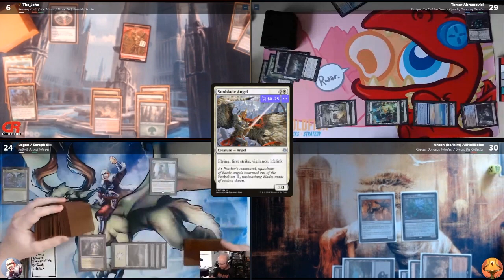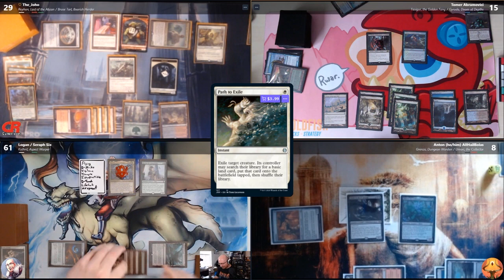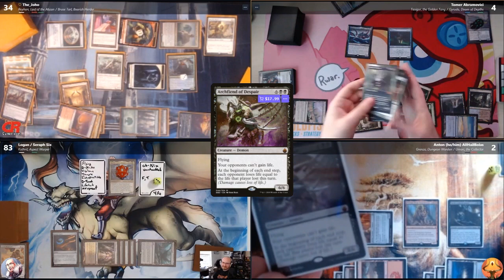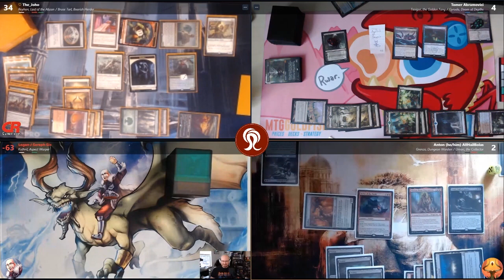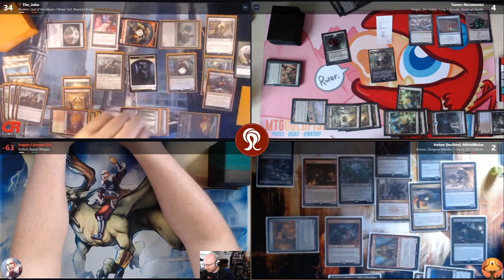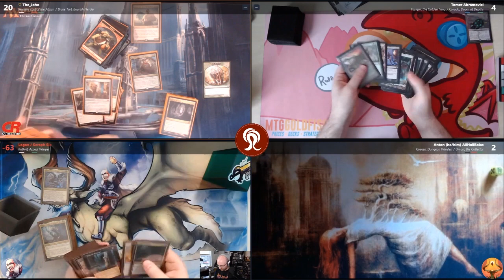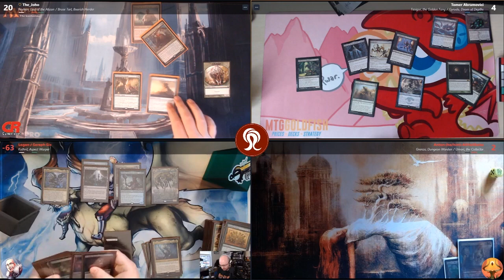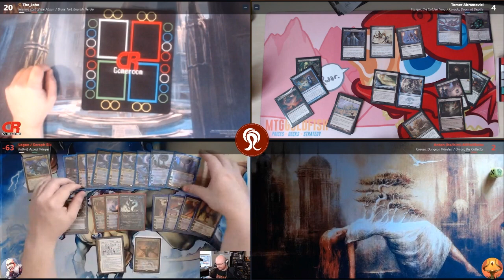CCR Gameplay: Budget Commander - Seraph Six - CR Gameroom - AllHailBolas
The CCR event is about community and togetherness. We're a group of Magic the Gathering players coming together to share and discuss our favorite format of the game with the community. No one could have foreseen this Global Health Crisis and in order to support those during these trying times, we moved our event online to keep those participating safe and raise funds for those effected by the pandemic.

2: Include twitch handle in the comment section

4: Winners are chosen at the end of our campaign on 7/27

The more that's donated. The more prizes we include.